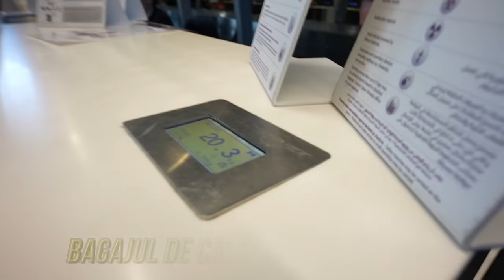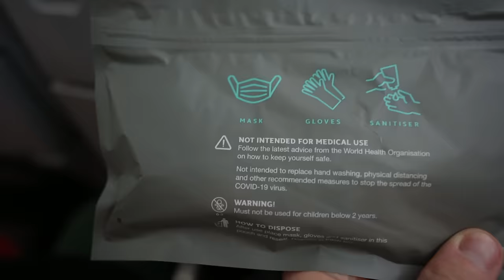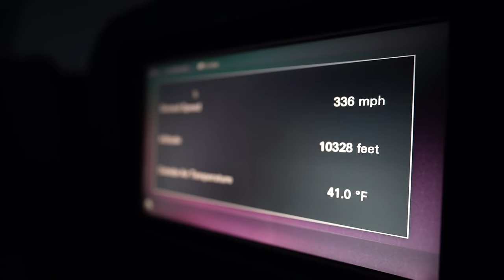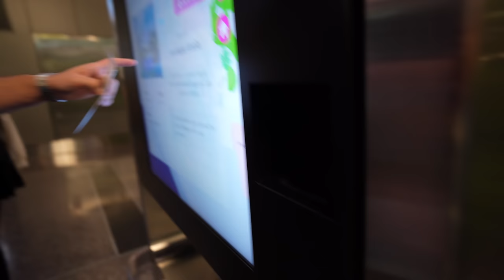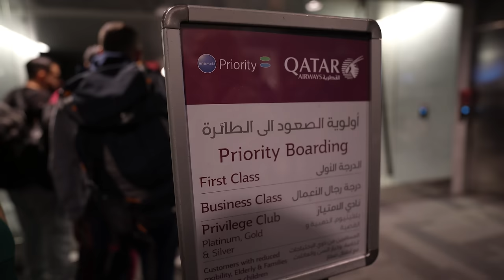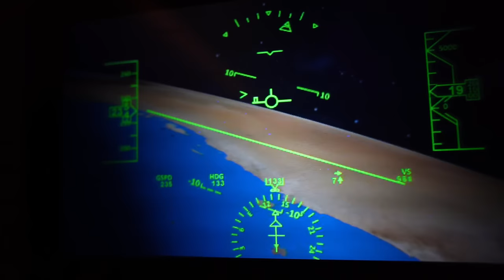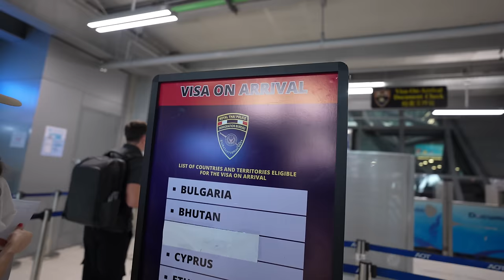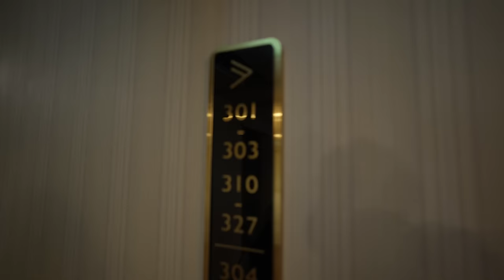ZBORUL spre THAILANDA cu QATAR - ✈️ Cât durează?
Momentul mult așteptat a sosit! Primul vlog din MegaAventura thailandeză este AICI!

Parcurgem împreună cele 20 ore din călătoria peste mări și țări, zborurile cu Qatar Airways, escala din Doha, Room Tour din Bangkok, cu energie bună și chef de distracție.

Suntem curioși cum vi se pare primul contact cu Thailanda și dacă aveți în gând să parcurgeți acest drum de 20 ori spre Insula Iubirii.

Aventura începe ACUM!❤️

🎥 Atracții turistice din Phuket - în curând
🎥 Masajul Thailandez - în curând

 Ce echipament folosim?

Alte destinații parcuse de noi:
🇹🇭 THAILANDA: